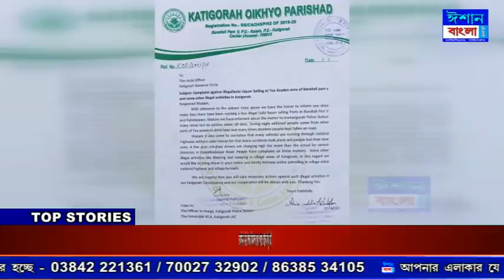ISHAN BANGLA NEWS 19 - 08 - 2021